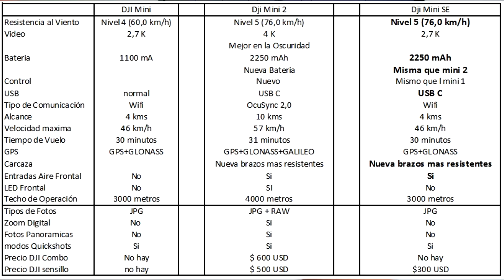Que Drone Comprar Calidad Precio este 2023 en Colombia - MEJOR DRONE BARATO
Video ¿Qué drone me recomiendan para comprar este 2023? mejor drone barato 2023 en Colombia ¿Cuánto cuesta un dron de calidad? ¿Qué dron comprar en 2023? asesoría mejores drones baratos 2023.

Negocios Business